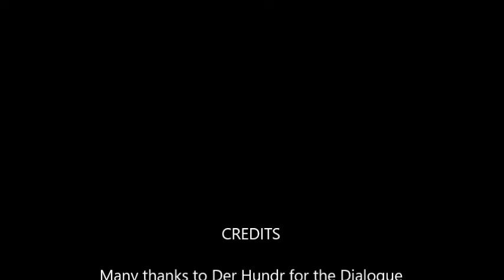The Jeet Kune Do Dialogues Episode #87 w. Jay Cooper of H.A.V.OC. Jeet Kune Do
This week's Dialogue is with Jay "Der Hundr" Cooper of H.A.V.O.C. Jeet Kune Do in Calgary, Alberta, Canada
We talk about policing in the United Kingdom and Canada, body mechanics in JKD and in cricket, Yin/Yang and much, much more!